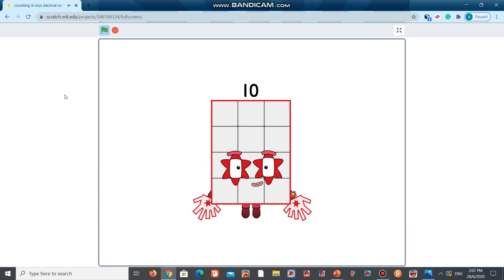DozenalBlocks to Count 1-10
This is Base 12 She Has 6 Fingers :)